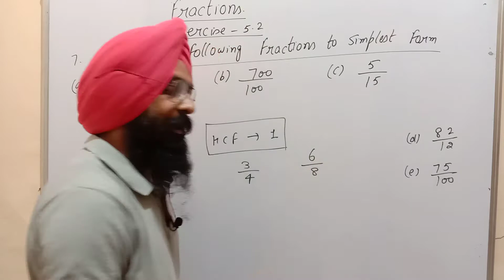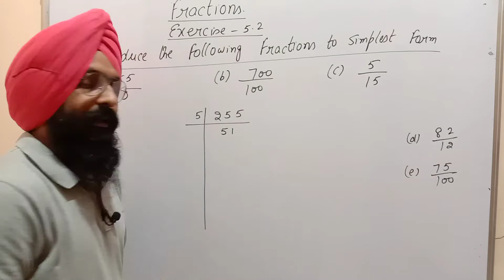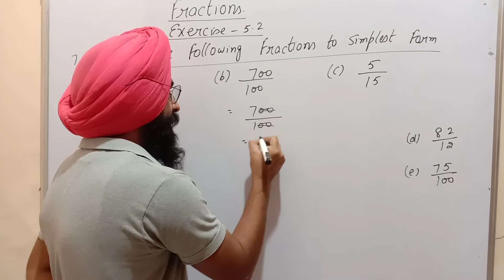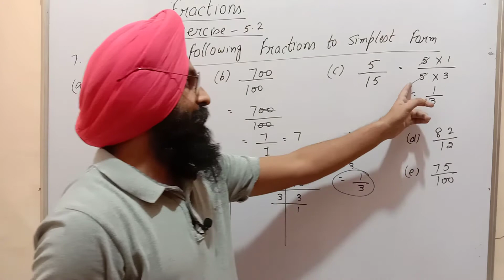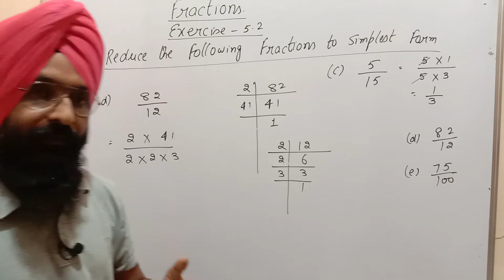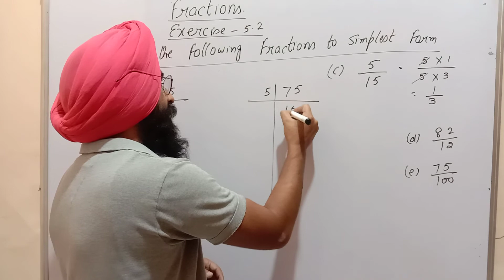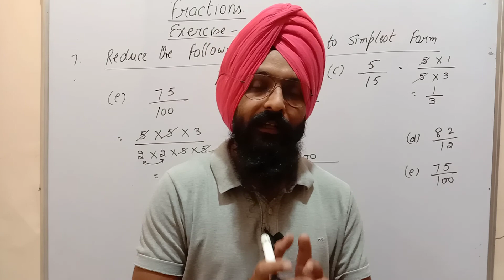Fractions||Class 6th||Chapter 5||Exercise 5.2||reduced form|| Simplest form||Maths Mate Book